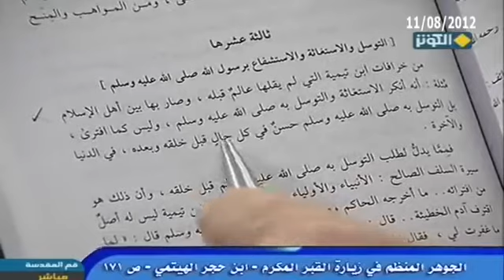المنع من التوسل احدى خرافات ابن تيميه | السيد كمال الحيدري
عنوان الحلقة :الرسول الأعظم(ص) في التراث الأموي والتراث الإسلامي(20)
المورد الثالث وهو ما أشار إليه العلامة الإمام ابن حجر الهيثمي في الجوهر المنظم في زيارة القبر المكرم في صفحة مئة وواحد وسبعين انظروا ان كل من جاء بعده اشكل على من؟ بتعبير المناوي نقلاً عن السبكي صار مثلة بين علماء المسلمين واقعاً صاراً كلامه معيب ما أريد اعبر تعبير آخر يقول «من خرافات ابن تيمية» التفتوا جيداً ما هو العنوان «التوسل والاستغاثة والاستشفاع برسول» يقول «من خرفات ابن تيمية التي لم يقلها عالم قبله» ابداً بدعة من ابن تيمية ومن سار على خط ابن تيمية وصار بيها بين الإسلام مثلة انه انكر الاستغاثة والتوسل به (صلّى الله عليه وآله) وليس كما افترى » هذه فرية على رسول الله فرية على سنة رسول الله «وليس كما افترى بل التوسل به (صلّى الله عليه وآله) حسن في كل حال قبل خلقه وبعده في الدنيا والآخرة» ولذا يأتي في صفحة مئة وثلاث وسبعين يقول وهذا المعنى» يعني انه علمنا كيفية التوسل «وهذا المعنى حاصل في حياته وبعد وفاته» لا فرق بين الحياة وبين الممات.